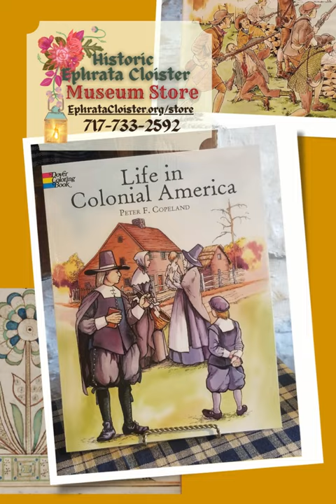Historic Ephrata Cloister Museum Store children's summer activities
EphrataCloister.org/store/
Any parents out there looking for ways to entertain their kids on a rainy weekend without a screen? Look no further than the Ephrata Cloister Museum Store! We offer a great selection of fun and educational items to keep rainy day boredom at bay. Come in to browse our fiber crafts, paper star kits, classic wooden toys, and coloring books any time during normal business hours:
Wed. Noon to 4:30pm
Thurs.-Sat. 10am to 4:30pm
Sun. Noon to 4pm